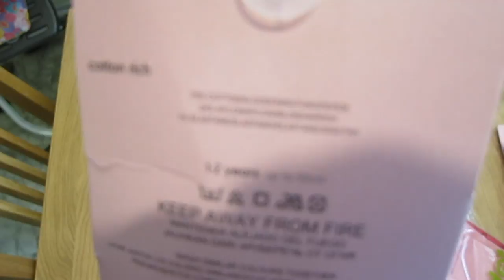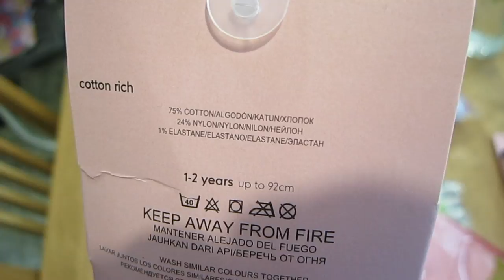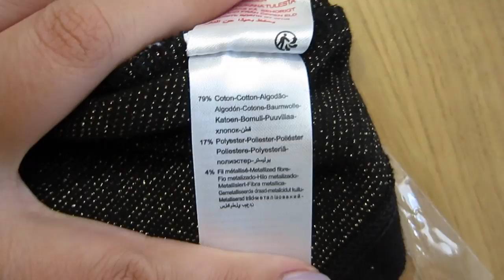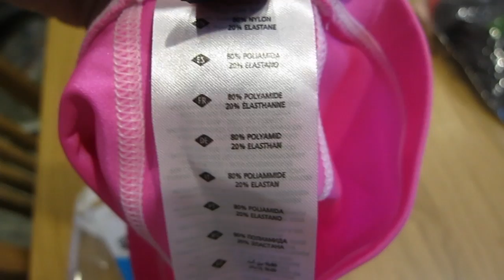Покупки для детей из магазинов Vertbaulet и Mothercare, шапочка для плаванья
Жизнь многодетной мамы — это легко или сложно? Весело или грустно? Скучно или разнообразно? Обо всем этом вы узнаете на моем канале. А также узнаете как я худею после родов, что готовлю себе, мужу и подрастающему поколению,  как воспитываю своих детей, как мы путешествуем и чем развиваем своих малышей. Жизнь многодетной мамы — это не просто, ну уж точно не скучно. Это калейдоскоп событий который затягивает и ты перестаешь ощущать время. Оно несется с необычайной скоростью, а на моем канале остаются яркие события и эмоции обычной мамы из Киева.